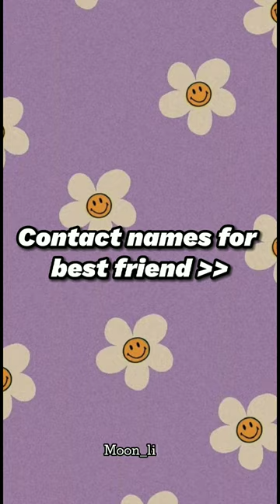contact names for best friend 🤍